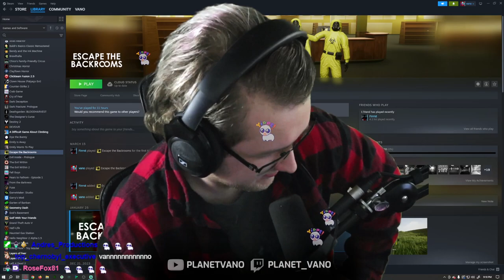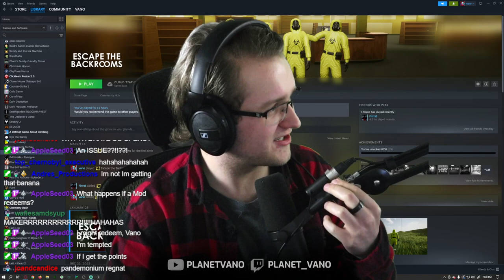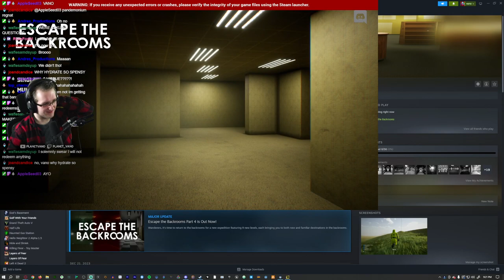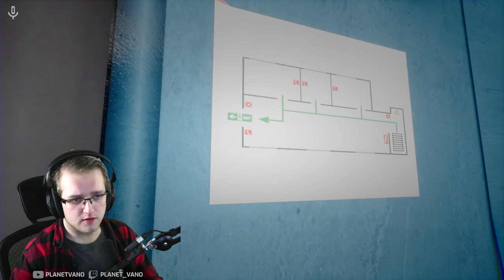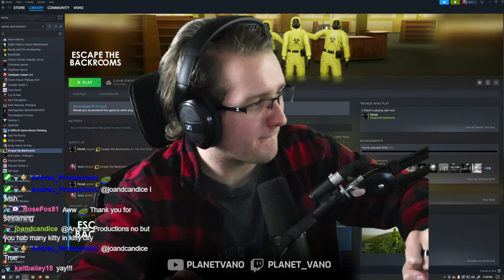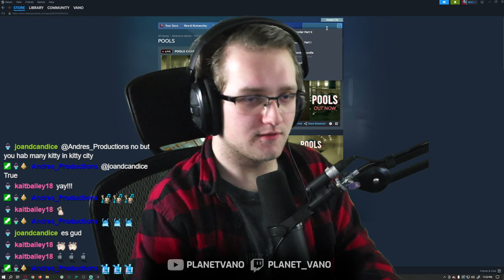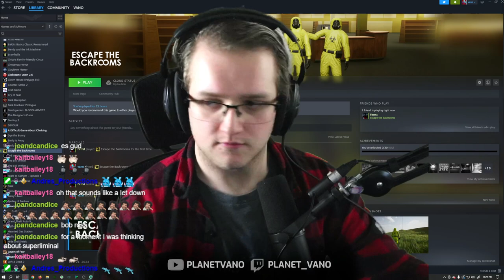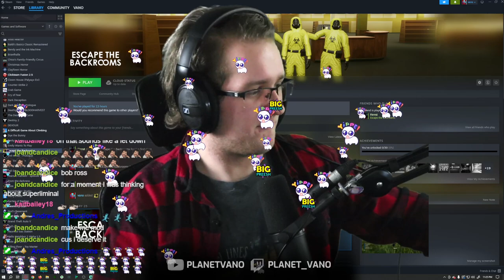This thing in the backrooms jumpscared me SO HARD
In this VOD, Vano and his friend once again try to escape the Backrooms... and I end up getting one of the BIGGEST (unexpected) JUMPSCARES OF MY LIFE...

0:00 - Getting things set up
7:29 - Escape the Backrooms
2:01:50 - Wrapping up